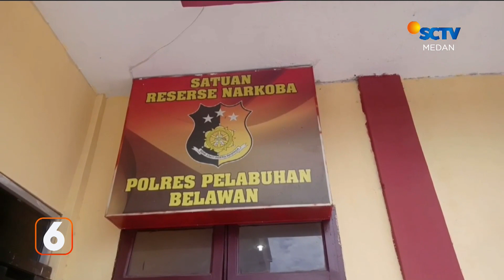Gegerkan Warga, Mayat Bayi Ditemukan di Kebun Karet | Liputan 6 Medan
Liputan 6 Medan, 12 Mei 2023 Part 1